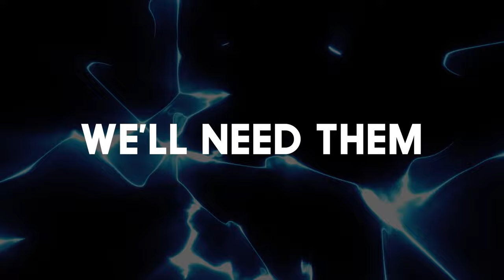MIGHTY MORPHIN POWER RANGERS: THE RETURN | BOOM! Direct Reserve Campaign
Amy Jo Johnson, the actress, screenwriter, & director behind Kimberly Hart, the original Pink Mighty Morphin Power Ranger, returns to Power Rangers as part of its 30th anniversary to write her first comic book! Along with co-writer Matt Hotson and artist Nico Leon, Johnson pens a love letter to the franchise in MIGHTY MORPHIN POWER RANGERS: THE RETURN that imagines an alternate future for the original cast.

BOOM! Studios, in partnership with Hasbro, proudly presents Johnson’s comic writing debut directly to fans alongside a new edition of the beloved Mighty Morphin Power Rangers: Pink series and exclusive, limited edition collectibles.